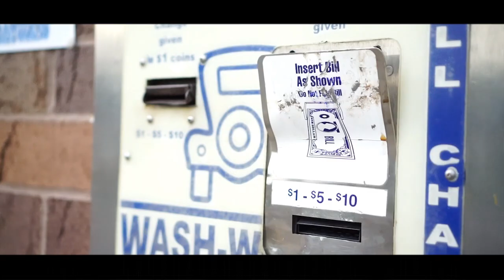Eli BandMan - Bayou ***OFFICIAL MUSIC VIDEO***